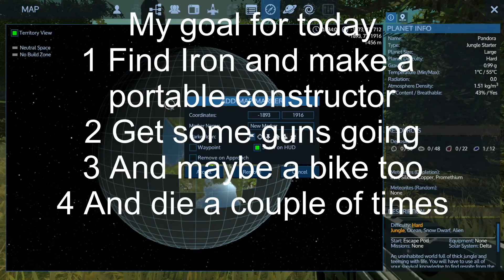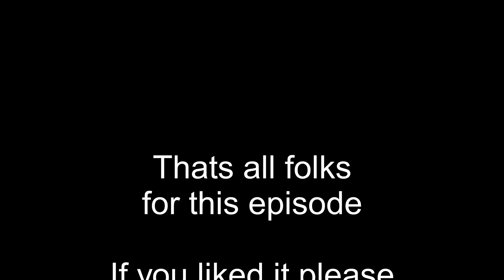Empyrion Galactic Survival ( Well today I barely managed to get a portable contructor going ) Ep2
Feel free to support my other new channel "GB Guitar Bones"

This is my first serious playthrough of Reforged Eden and I most say I really like it. The vanilla game is to easy. Some pointers would be nice of someone who knows about this scenario